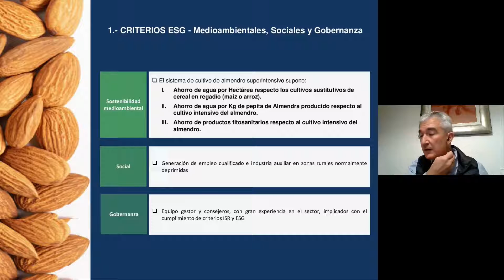¿Qué son los criterios ESG de sostenibilidad?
WEBINAR "Claves para la estructuración y financiación de proyectos de almendro"